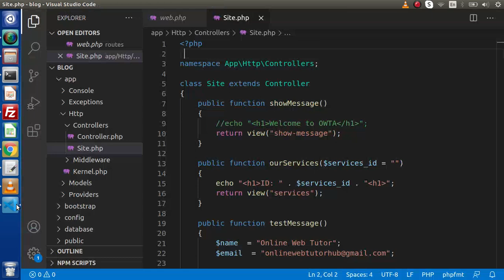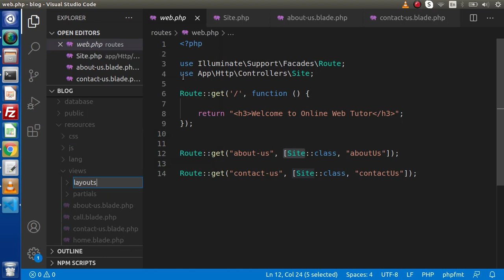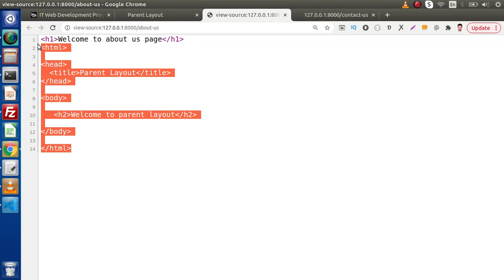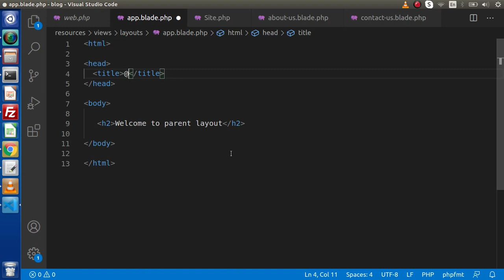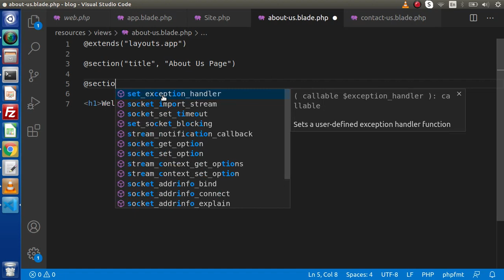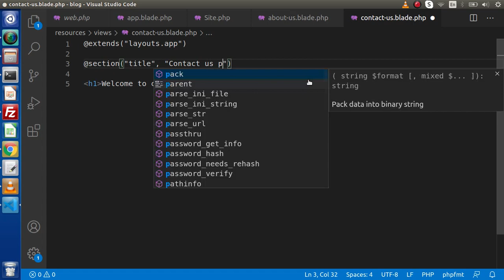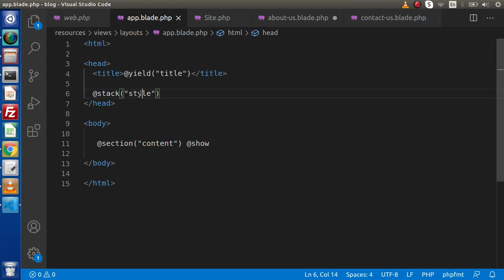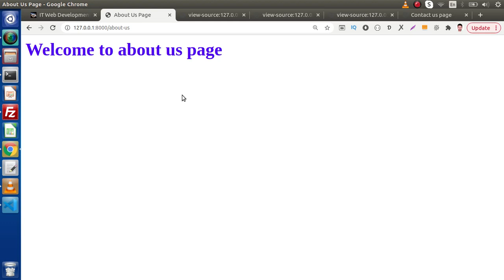Learn Laravel 8 Tutorials in Hindi - #10 - Master Layout Concept in Laravel